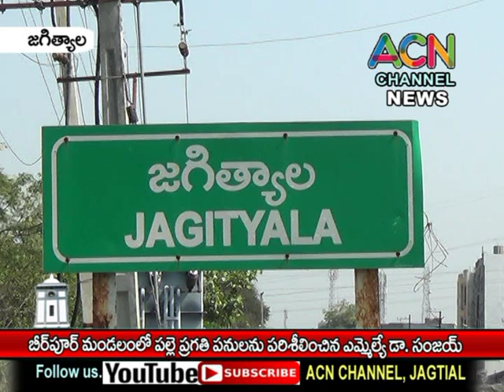జగిత్యాల : బీర్ పూర్ మం.లోపల్లెప్రగతి పనులు పరిశీలించిన ఎమ్మెల్యే డా. సంజయ్, కలెక్టర్ రవి